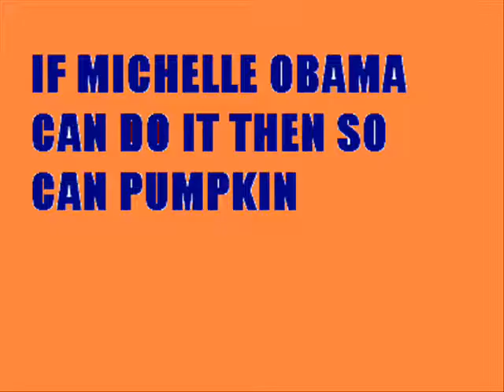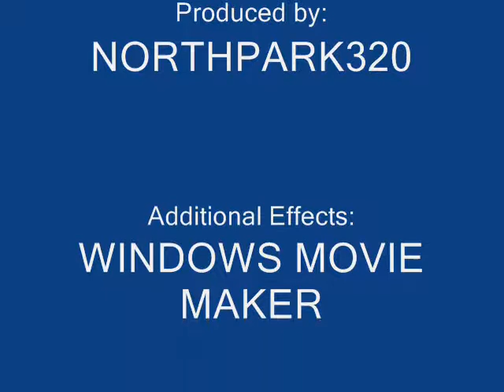Pumpkin Movie 4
The 4th in the nation(soon world) famous animation about a round little orange fella, growing in your vegetable patch. And thickos, warning, its not a carrot, it's a pumpkin. Rated PG for extreme stunts. Please do not upload my work and mark it as yours.